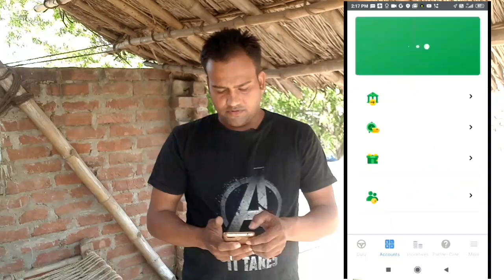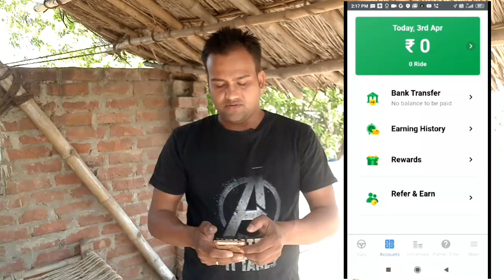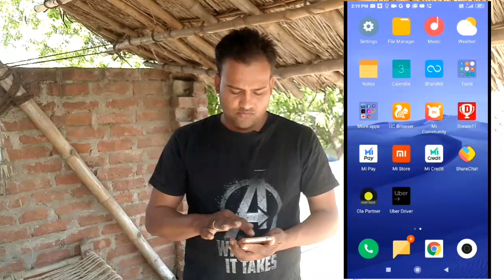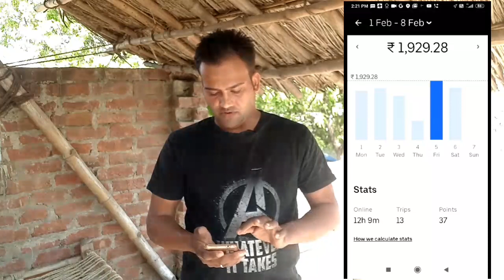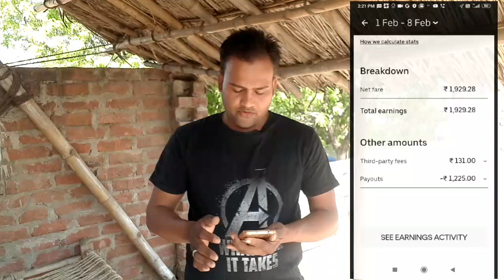Tow Months Ola & Uber Driver Earnings Explained in Detail | Pukhraj K Videos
Hi
I Am Pukhraj_Thakur​ Welcome to Our YouTube Pukhraj_K_Videos​

Dosto Aaj Ki Is Video Me Maine Aapko Ye Bataya Hai Ki  Tow Months Ola & Uber Driver Earnings Explained in Detail  Thank you so much... 🙏🙏😊😊

○ My Wifi Tenda
○ Green Screen
○ Selfie Stick
○ JBL Ear
○ Alexa Echo Dot